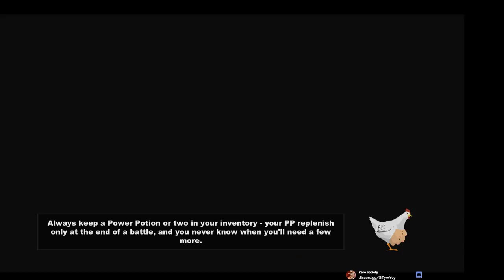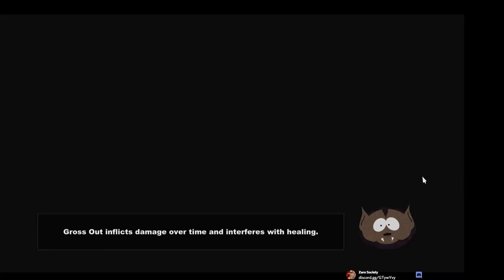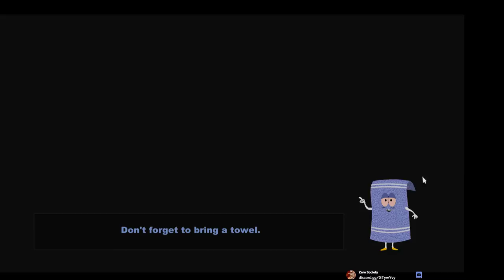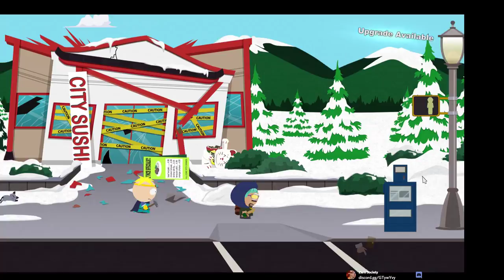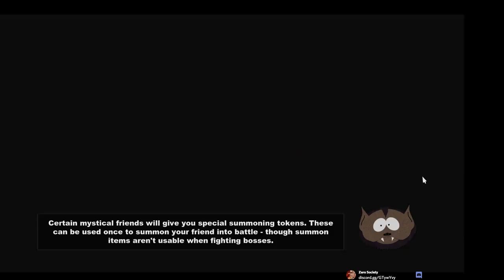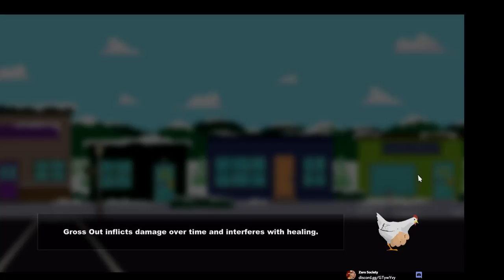Zero Plays [South Park: Stick of Truth Part 1]